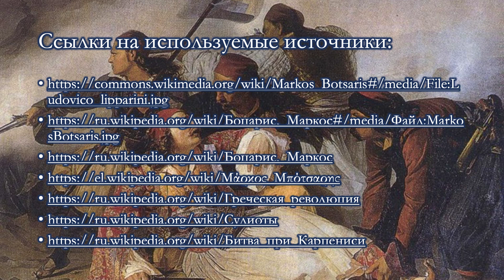Греческая Республика. 50 лепт (1976-1986 гг).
В данном видео рассмотрим греческую монету регулярного выпуска достоинством в 50 лепт, выпускавшуюся монетным двором в Афинах с 1976 по 1986 годы.